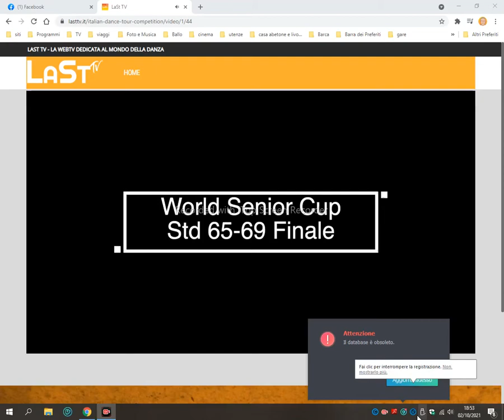Finale Castellanza Senior IV